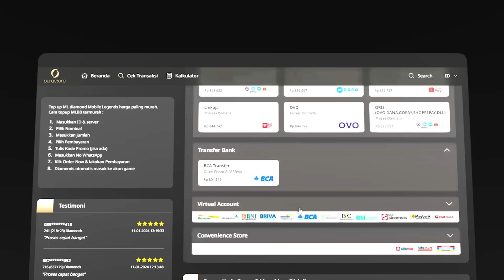Rebutan Jungler Sama Thamuz?? Gini Rasanya Pengen Serius Malah Di Giniin!! - Mobile Legends